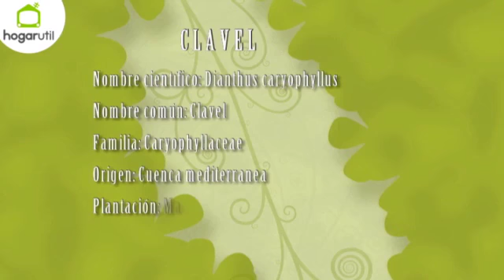Trasplantar clavelinas en el jardín - Jardinería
Vamos a ver cómo trasplantar clavelinas en el jardín, unas flores perfectas para cubrir superficies.